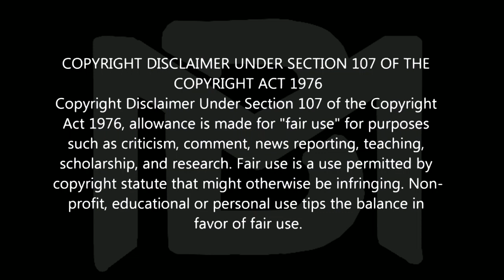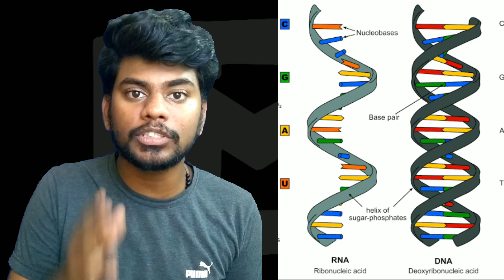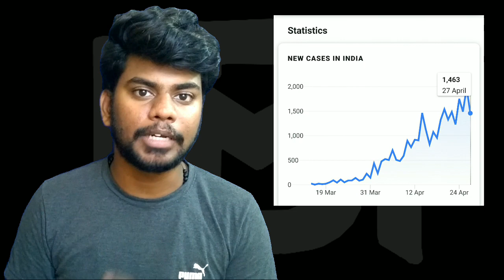சுய இன்பம் செய்தால் கொரோனா வராதா | Research found 11 Types of Coronavirus | Bala Media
This video is Explaining about That doing masturbation will protect us from Coronavirus ? and Indian medical council found there are 11 types of Coronavirus